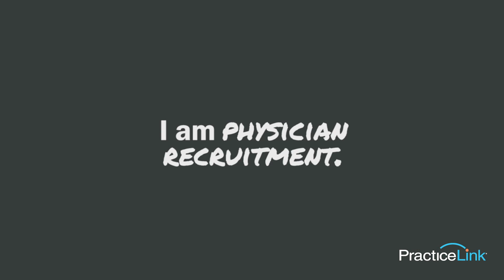Laurie Wehunt • PracticeLink Community - PracticeLink Magazine, Fall 2017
Laurie Wehunt, senior physician recruiter with The Southeast Permanente Medical Group, talks physician recruitment challenges and why she loves being a recruiter.